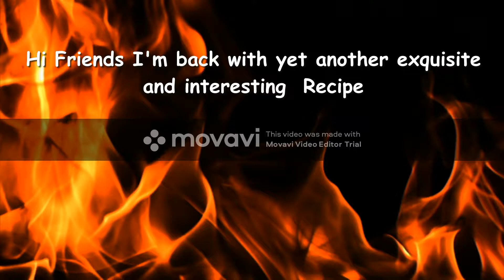MUGHLAI PANEER RECIPE/PANEER SON PAREE/NEW RECIPE ON YOUTUBE/FIRST TIME RECIPE/MAKHAN PANEER RECIPE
This is a Moghlai dish originating during the Mughal period - Not very popular as it is kind of a lost recipe - A very rich but delightful recipe which takes you back through time when you cook it and then the end result makes you feel like a king - Absolutely Royal

My channel is all about my unique dishes. Dishes developed in my Kitchen. These are my developed recipes which I would like to share with everyone. I have invented short, smart, and fast cooking recipes with the magical touch of traditional spices. Watch it let me know your views.